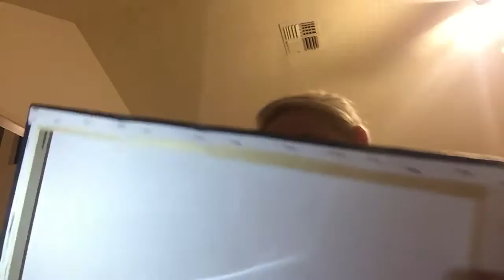SSSVEDA Day 17 - Go To Bed!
My video is done and it's before 11pm???! Had a wonderful evening and I decided to keep the smile on my face by saying hello to all of you wonderful people on YouTube and tell you about my awesome night, show you the cool mail I received and then GET TO BED and do it all with minimal editing :-)

I talked about the BOOT CAMPAIGN.
Shiner Beer is a proud sponsor of the Boot Campaign. and I'm a proud drinker of Shiner Beer!
My grandpa also worked at the brewery a long long time ago and was the brew master for a short period of time as well :-)

Next week, I'll be at the next event too! should be a fun one.